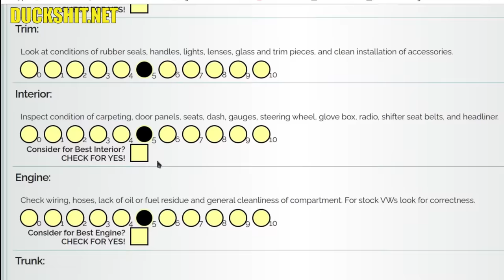💥Chop Top VW Beetle Paint Debut💥VW Show💥What did she Win?💥 - 180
I took Eleanore to the Rare Air Emerald Coast VW Show and put her on display.  I received nothing but praise.  Everyone that I saw, you were so kind... THANK YOU!  All that hard work for the last 6 years, and all that I killed myself over the last couple weeks really paid off!  I'm so happy to say that Eleanore is the winner that everyone expected, even in an incomplete status!

0:00 ▶ Welcome
1:34 ▶ Intro
1:49 ▶ Eleanore Arrives at Show
2:52 ▶ About Our Show
3:58 ▶ Eleanore's Awards
5:11 ▶ Rob's Volksrod Awards
7:11 ▶ Eleanore's Skinny Twin Sister
8:24 ▶ Final Thoughts
10:03 ▶ Car Show Photo Montage
14:02 ▶ Outro